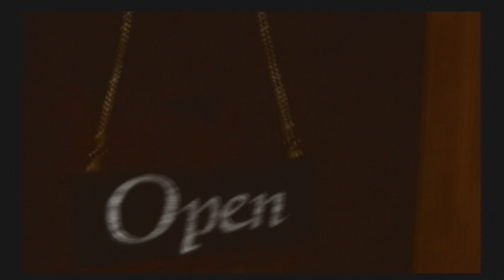Let's Play Yakuza 2 - Part 27 - Kawara's a Dick